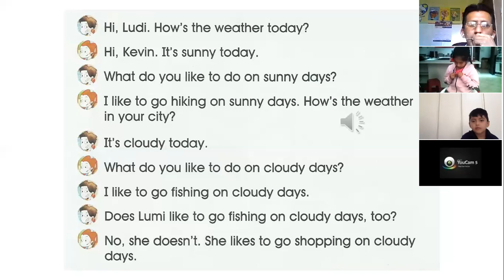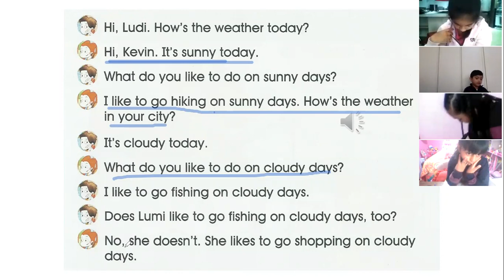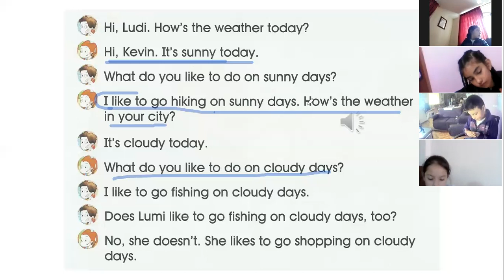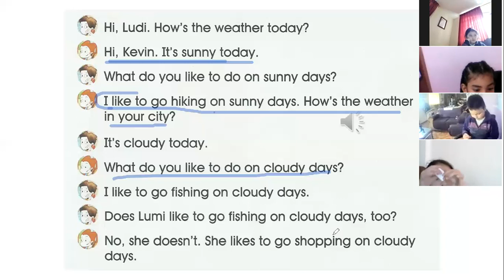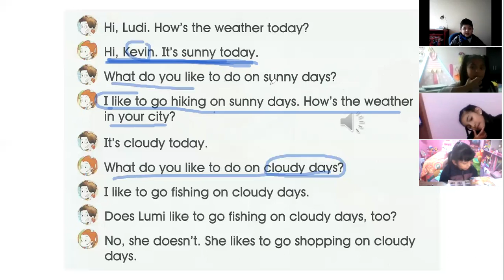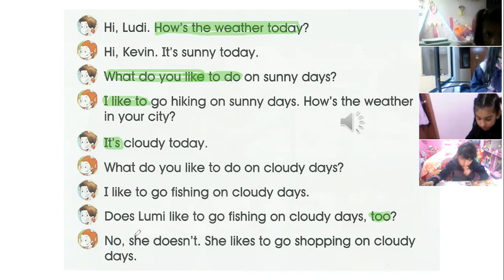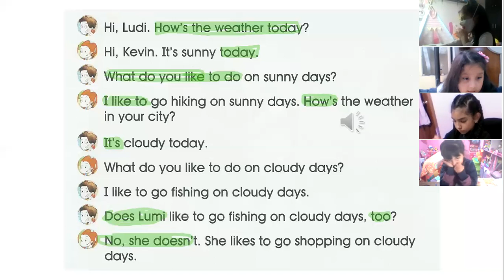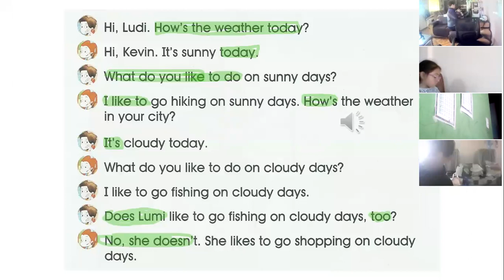3EGB INGLES2 EFREN 13ENE2021